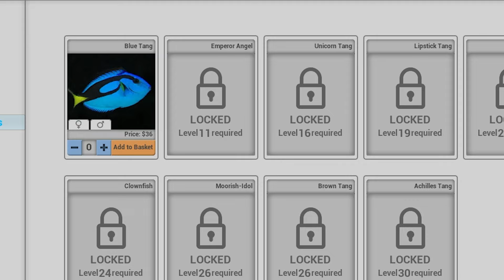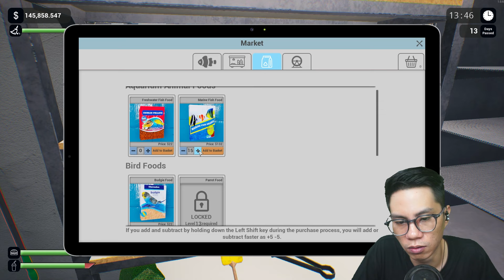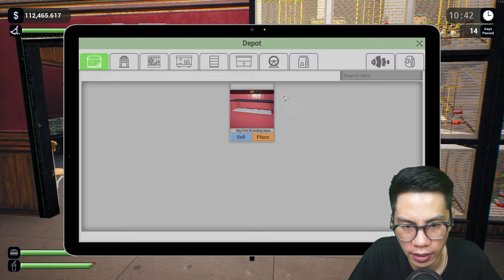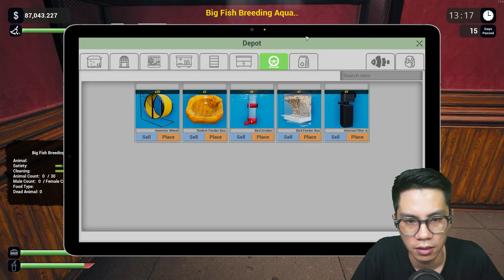AKU UPGRADE TOKO HEWANKU DAN PUNYA PEGAWAI | Exotica: Petshop Simulator [Indonesia] #3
↓ Plot Alur Cerita ↓

Di Part kali ini aku sudah memiliki uang yang cukup untuk upgrade toko agar lebih luas dan menyewa 2 pegawai guys, serta ada beberapa ikan jenis baru yang terbuka!

Exotica: Petshop Simulator - Gameplay
Indonesia - PART 3 - Game Simulator

↓ Social Media ↓

↓ Spec PC ↓

i9-10900K Processor
SSD 256GB
HDD 4TB
HDD Portable 512GB